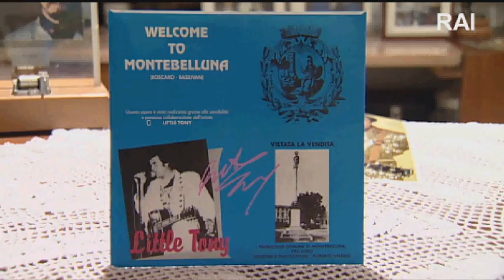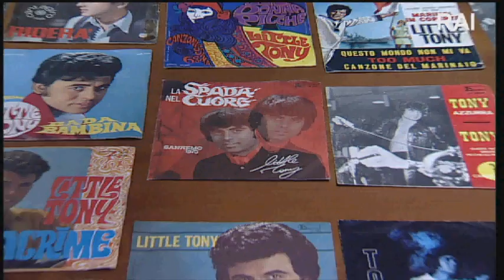''Montebelluna celebra Little Tony '' di Giuseppe Di Tommaso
''Montebelluna celebra Little Tony '' di Giuseppe Di Tommaso in onda su Raiuno nel programma ''Le amiche del sabato''